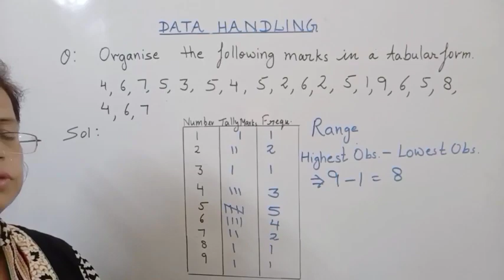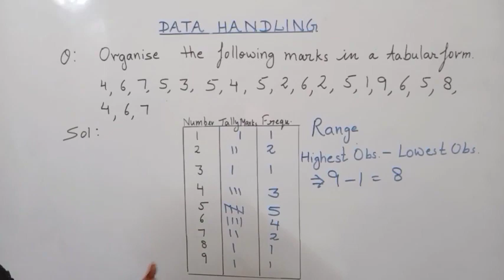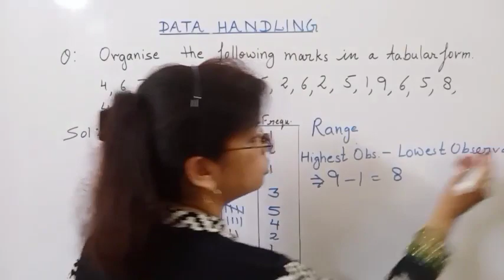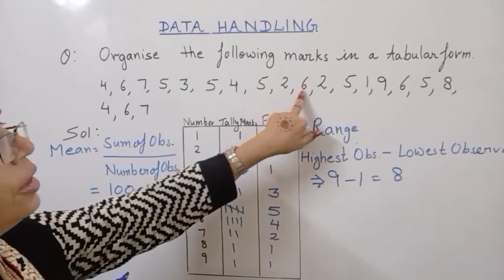February 22, 2023